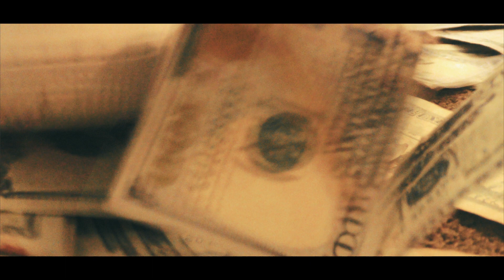JNS LULJAY X TBE QUESO - "BIG AMOUNT" | Smoked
$napchat: bigmoney_will